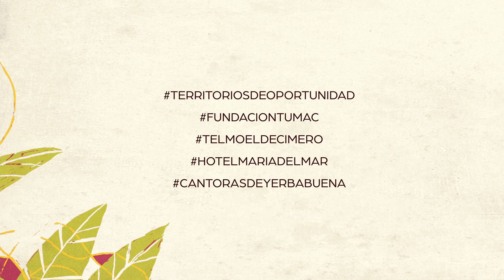Kim Rowell from @BBC talks about the Marimbea Retreat in Colombia